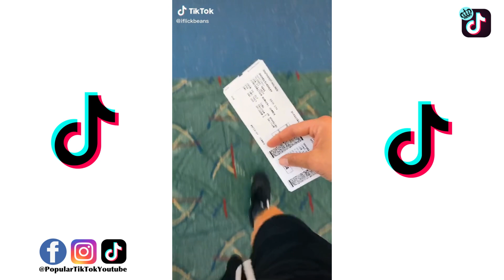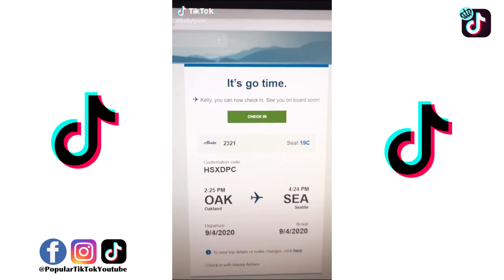Long Distance Relationship SURPRISE Compilation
Long Distance Relationship SURPRISE Compilation is the video made for couples with long distance relation. They surprised to their boyfriend / girlfriend by flying to the city. This video is good eg of long distance relation.

This Channel is just for your entertainment so we don’t earn any from here.

💼 How to turn your SPARE Time into PROFITABLE ONLINE BUSINESS

(Tiktok Account Shoutout, Store Shoutout, Insta Shoutout, Brand deals, etc.)